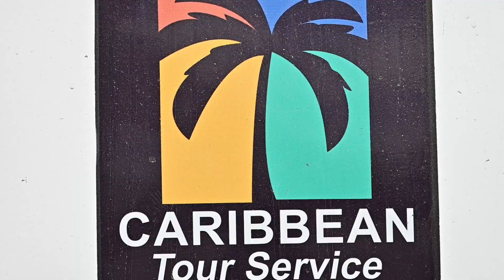5 in 1 excursion in Punta Cana 2023 - Devscale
Join us as we follow Devscale, a leading software development agency, during their team building days in Punta Cana. In this short video, we showcase their incredible experience during the 5 tours in 1 excursion, exploring the stunning villages and towns surrounding Punta Cana. From Ziplining through the lush jungle, horseback riding and buggies drives to swimming in crystal clear waters, the Devscale team had an unforgettable adventure.

We're excited to share their experience with you and hope you enjoy watching!

Photo Cine Art home of beautiful wedding videos and photography in Punta Cana, Dominican Republic

Music License by ArtList